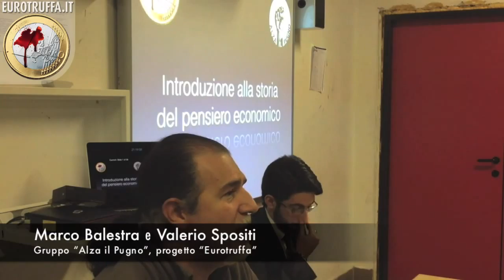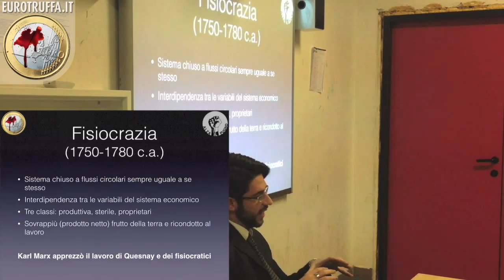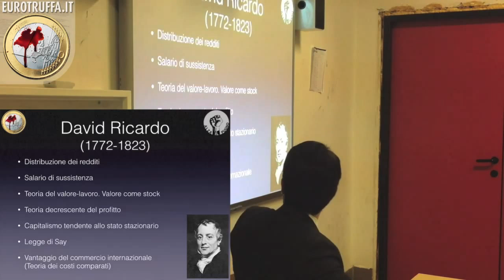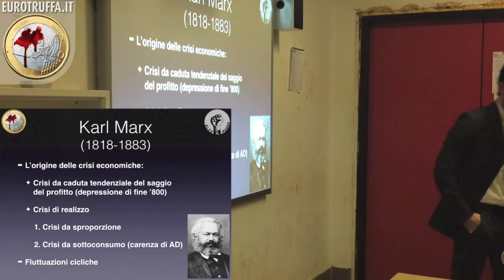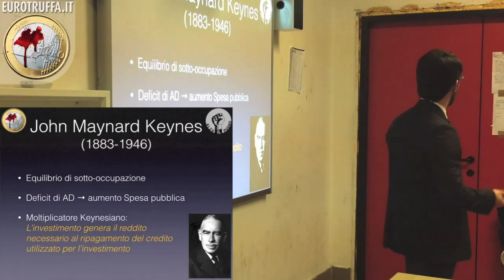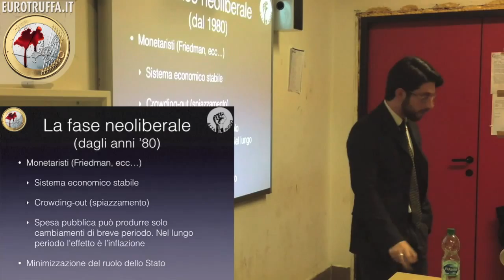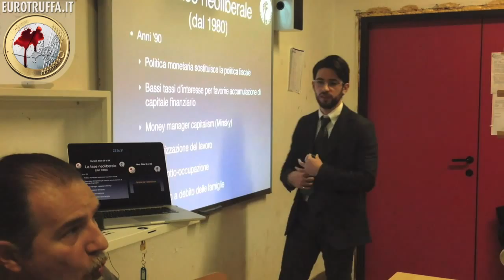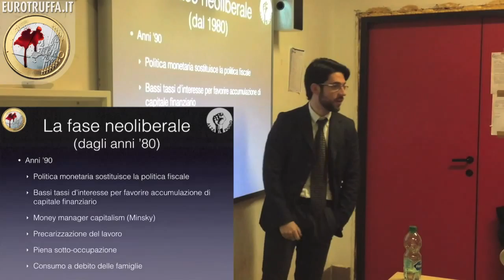Introduzione alla storia del pensiero economico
Incontro 2 (di 4) con il gruppo di studio dell'Economia di Fiumicino.
Valerio Spositi, per Eurotruffa, espone una breve e concisa introduzione ai concetti di Pensiero Economico attinenti alla comprensione dell'attuale crisi.